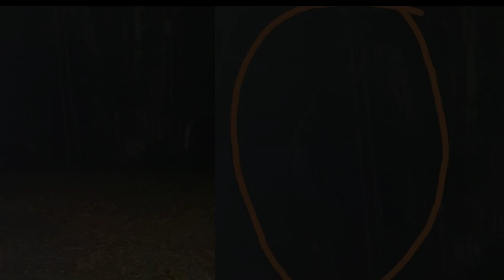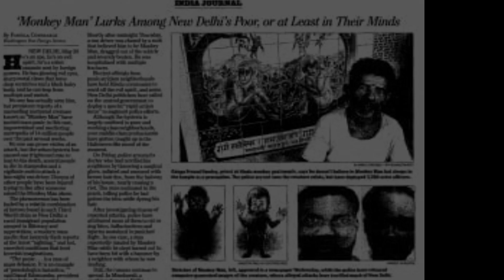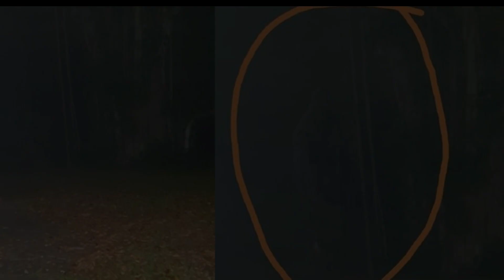ಆ ರಾತ್ರಿಗಳನ್ನು ಜನರು ಭಯದಲ್ಲಿಯೇ ಕಳೆಯುತ್ತಿದ್ದರು I ಕೊನೆಗೆ ಏನಾದ ಮಂಕಿಮ್ಯಾನ್ ?